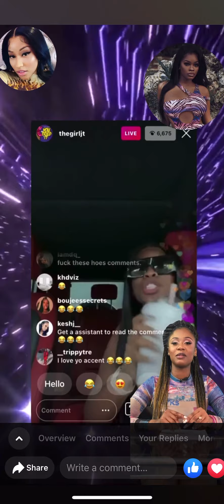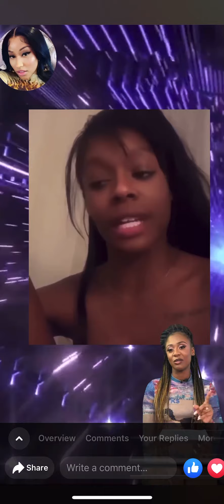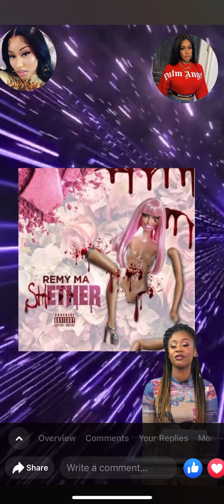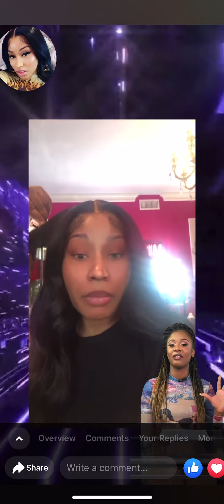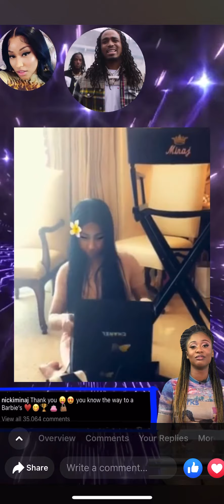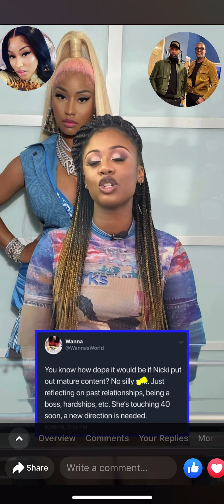Nicki Minaj confronts rumors of sniffing live